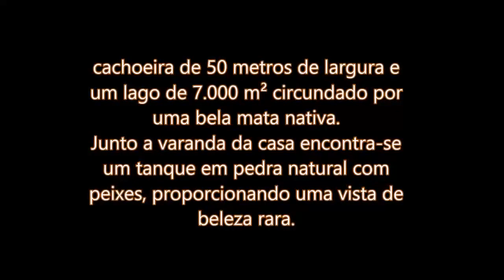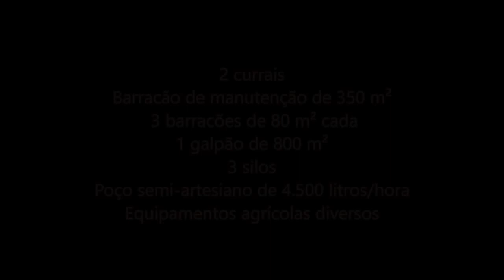FAZ 52 - CALDAS / MG 117 HECT - BELEZA NATURAL E MAGNIFICA/ MAURO LOPES FAZENDAS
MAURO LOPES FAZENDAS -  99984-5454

Fazenda em Caldas -MG com 117 hect
A 265 km de São Paulo ou a 176 km de Campinas.

Uma casa sede de 650 m² com 8 dormitórios sendo 3 suítes, toda avarandada e mobiliada, de frente para a cachoeira e o lago com vista cinematográfica
Tanque natural em pedra de 105 m²
Casa de administrador de 110 m²
3 casas de caseiros
2 currais (um de 100 m² e outro de 360 m²)
Barracão de manutenção de 350 m², 3 barracões de 80 m² cada, 1 galpão de 800 m² de área construída
3 silos
Poço semi-artesiano de 4.500 litros/hora
Equipamentos agrícolas diversos (caminhão, roçadeiras, enfardadeira, motosserra, etc.)
Sua beleza natural é magnífica.
Nos seus 117 hectares de área, encontramos a sede de 650 m2 que está construída em cima de uma jazida de granito de um hectare, rodeada de água formando uma ilha na margem do Rio Capivari mineiro.
A 30 metros de distância da casa sede há uma exuberante cachoeira de 50 metros de largura e um lago de 7.000 m² circundado por uma bela mata nativa.
Junto a varanda da casa encontra-se um tanque em pedra natural com peixes, proporcionando uma vista de beleza rara.

CONSULTE: FAZ 52
c/ Mauro Lopes